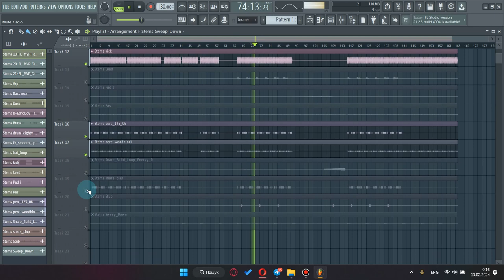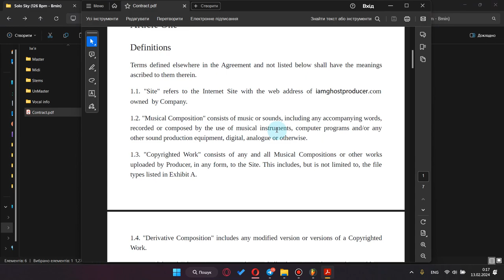Solo Sky | Video Review of The track | I am Ghost Producer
This is the video review about Solo Sky Track